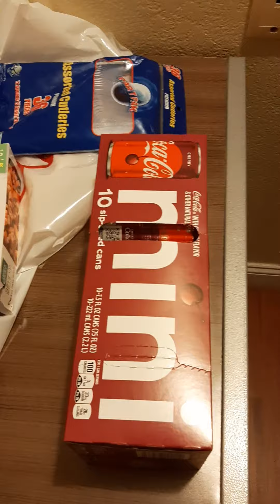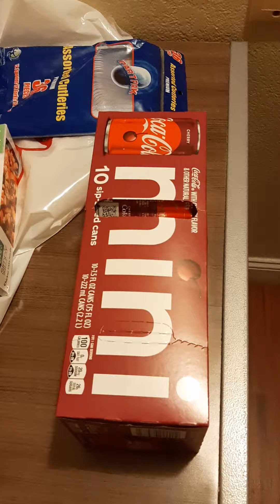Room rambling and food epiphany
I recorded this toward the end of February prior to my flight from Sactown to Argentina on March 1st. I later decided I wasn't going to post it but have since reconsidered since it was such a huge event and since I can't be the only one who hadn't thought of getting dinner from a store while staying in a motel.

I sincerely hope my next visit to another country doesn't entail more all day travel just for one test to be told to wait a few hours. That sucked. The trip was fine, the set up for the trip was hair raising.

As always thank you to my most supportive Patron, mom. Without her the trip would not have been able to happen.